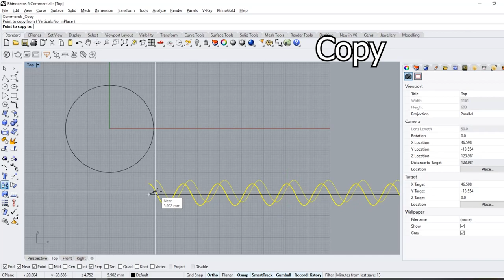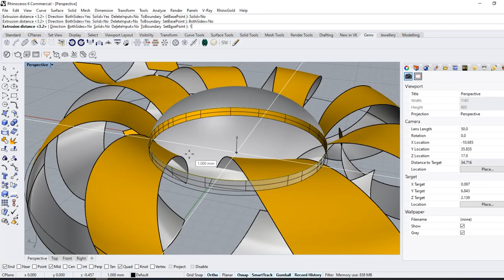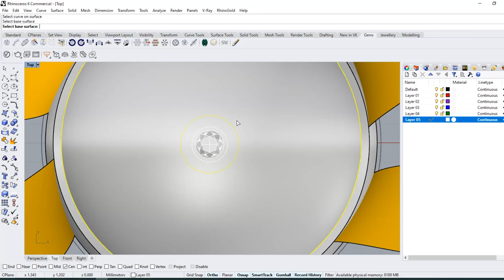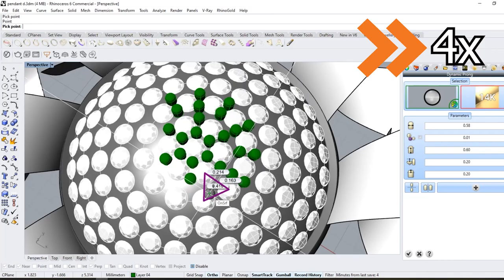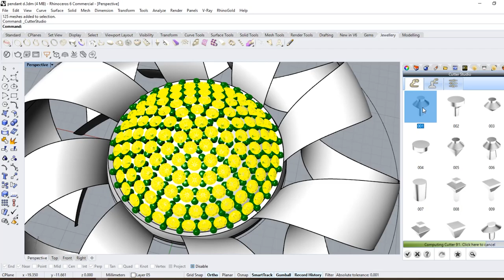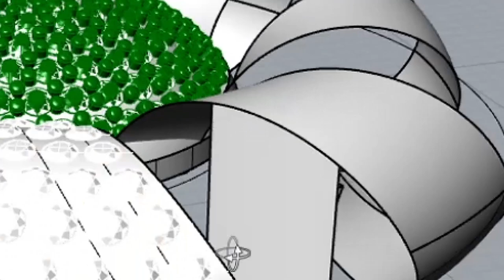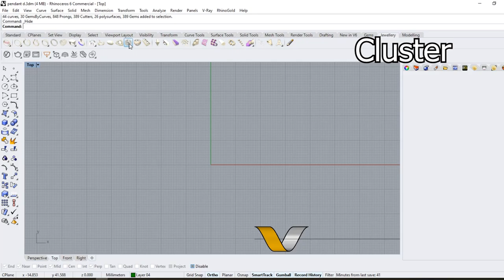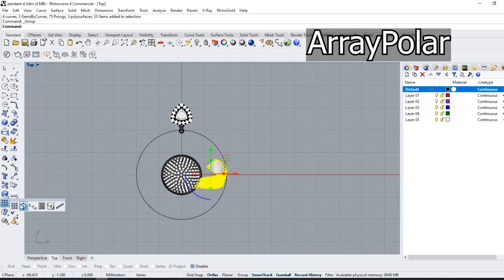How to create Royalty pendant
you will learn how to create a pendant with Rhino6&RhinoGold

▶ Timecodes
0:00​     Intro
0:12​     modeling
3:00     Place stones
7:30     cleaning